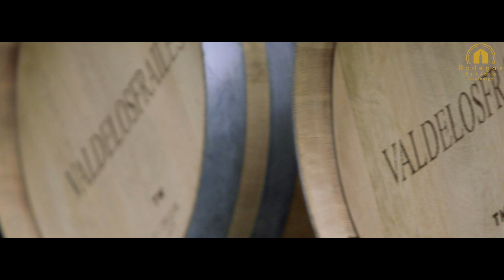Bodega Valdelosfrailes | Descubre cómo usar energía renovable en la producción del vino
La bodega elabora rosados y  tintos de crianza ( cuyo buque insignia es Pago de las Costanas), estos tintos pertenecen a la Denominación de Origen Cigales. Las variedades  de uvas que utilizan son Tempranillo en su mayoría, también se encuentran Verdejo o Garnacha.
El edificio de Valdelosfrailes se encuentra en Cubillas de Santa Marta (Valladolid) a 820 metros sobre el nivel del mar. La zona de los se caracteriza por tener un clima templado con verano seco y suave. La temperatura media es de 12ºC, en verano los termómetros alcanzan los 28,9ºC mientras que en invierno llegan a los -0,6ºC. Las precipitaciones medias anuales son 435 mm. Ver web
Síguenos: